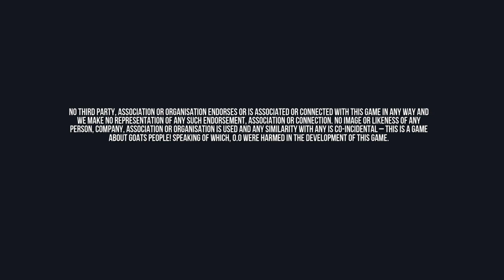Fire*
Join fortnite pros like Liam